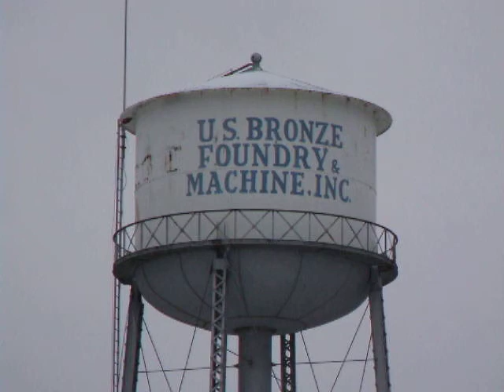Norfolk Southern on the old ERIE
If i had to pick a vid that exemplifies the way i do videos this would be it. An eastbound NS unit coal train operating on the WNY&P railroad passes an old factory and crosses under US route 6 a few miles east of Meadville pennsylvania 2-7-2008